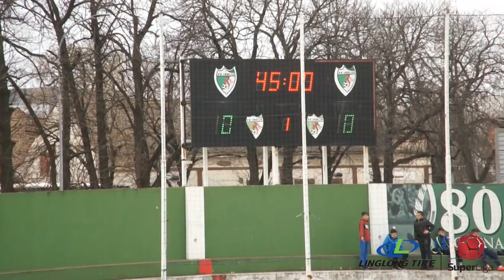Linglong Tire Super liga 2020/21 - 27.Kolo: INĐIJA – NOVI PAZAR 1:0 (0:0)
Linglong Tire Super liga Srbije - 27.Kolo: INĐIJA – NOVI PAZAR 1:0 (0:0)
Strelac: Nebojša Bastajić (pen.) 89'